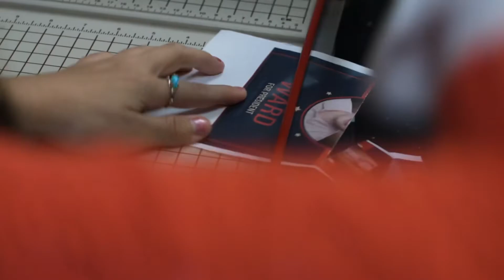Erin Ryan’s Acting Reel